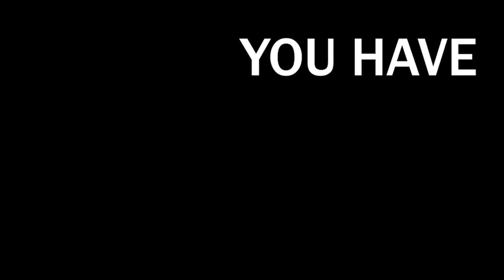Bro Was Born to Dead lift…💀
Found these videos on Instagram compilation, if You're a owner of the video Please Let me know by Email " " for credits :)